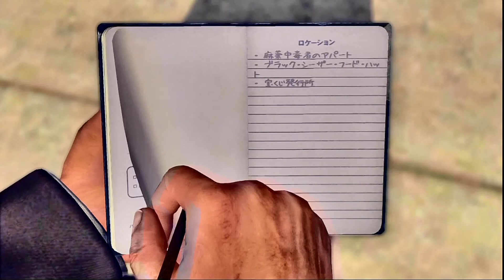L.A.NOIRE L.A.ノワール ブラック・シーザー・フード・ハット コックを追走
L.A.NOIRE　L.A.ノワール